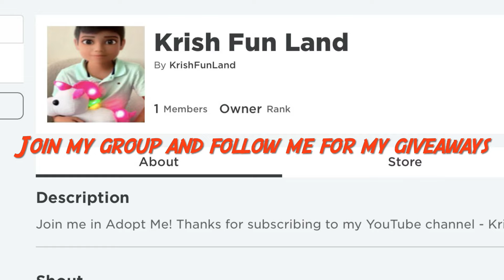Adopt Me | I got another PARROT while trading a NEON FROST FURY 🦜😱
Do you love the Legendary Parrot?